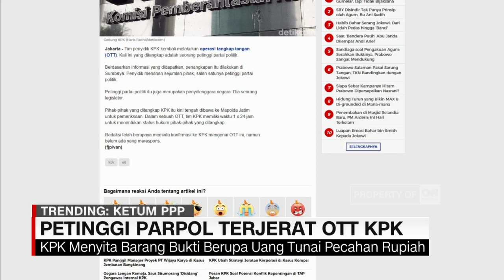Penjelasan KPK Soal OTT Petinggi Parpol di Jatim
Komisi Pemberantasan Korupsi melakukan operasi tangkap tangan terhadap 5 orang di Jawa Timur. Kelima orang yang ditangkap terdiri dari berbagai unsur, dari mulai penyelenggara, anggota legislatif, hingga pihak swasta

Like & Follow Facebook:
CNN Indonesia

cnnindonesiatv